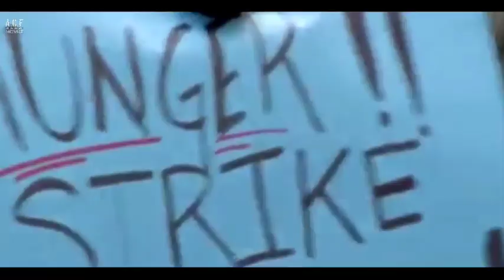TERSESAT DI DALAM HUTAN, N4SIB PARA M4H4SISW4 INI BERAKHIR TR4G15!!!ACFMOVIES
film ini menceritakan tentang sebuah suku di kedalaman hutan amazon yang merasa terusik kedamaiannya oleh tangan-tangan serakah, yang ingin sekali mengambil kekayaan beserta minyak bumi di dalamnya. Dan pada akhirnya, suku tersebut melakukan kanibalisme kepada orang-orang tidak bersalah yang berkunjung ke dalam pedalaman tersebut.